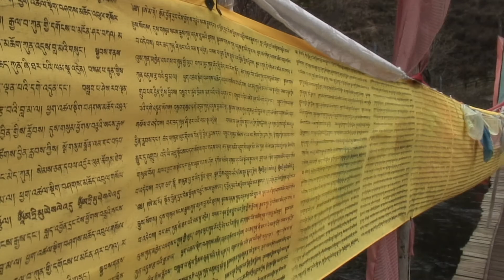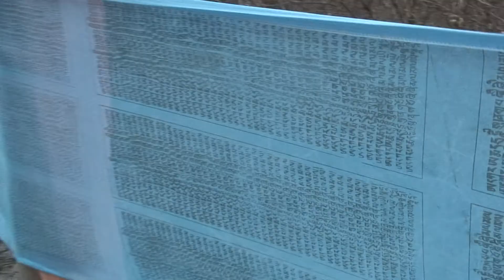[Y2006 03] 九寨溝 河邊旗橋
九寨溝 河邊旗橋